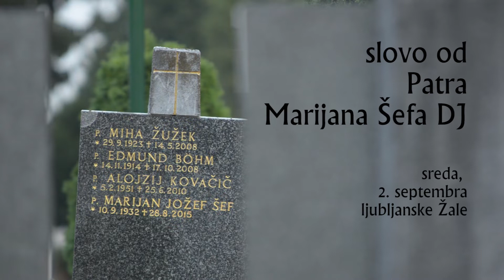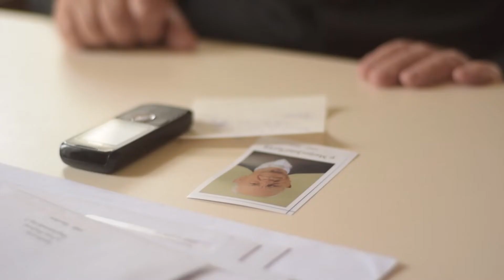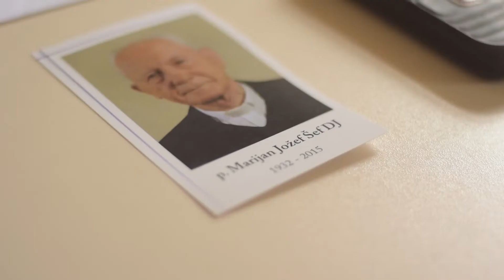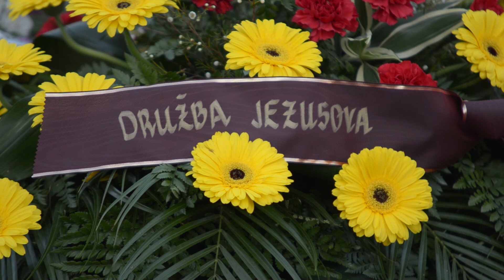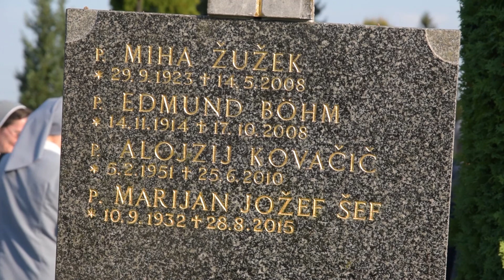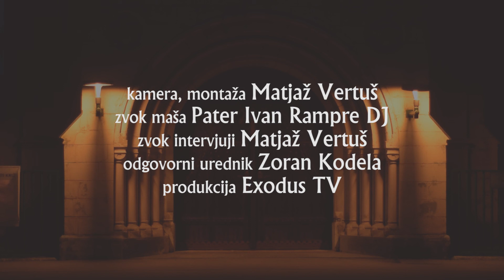Slovo od p. Marjana Šefa